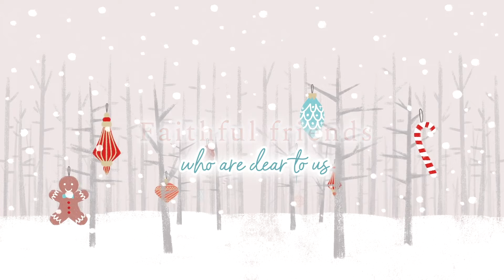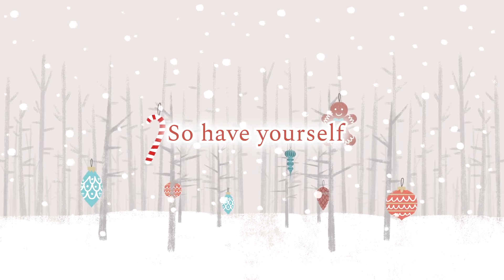Lauren Henderson - Have Yourself A Merry Little Christmas - Animated by Carlos Salvatori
"Have Yourself A Merry Little Christmas" from 'Classic Christmas'.